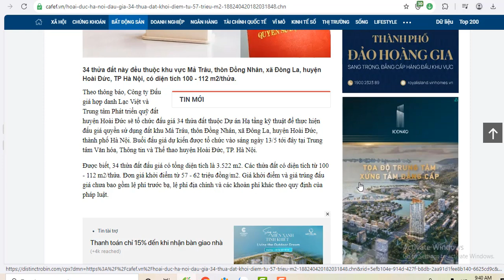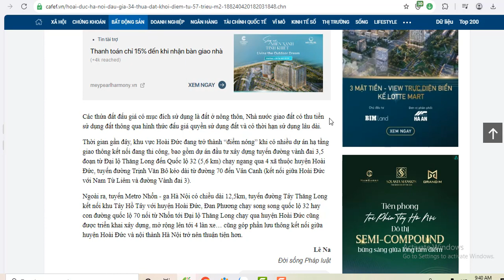Hoài Đức (Hà Nội) đấu giá 34 thửa đất, khởi điểm từ 57 triệu/m2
34 thửa đất này đều thuộc khu vực Mả Trâu, thôn Đồng Nhân, xã Đông La, huyện Hoài Đức, TP Hà Nội, có diện tích 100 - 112 m2/thửa.